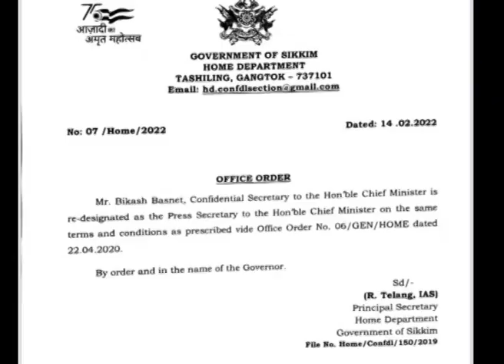Bikash Basnett, Confidential Secretary to the Chief Minister re-designated as Press Secretary ......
Bikash Basnett, Confidential Secretary to the Chief Minister re-designated as Press Secretary to the CM